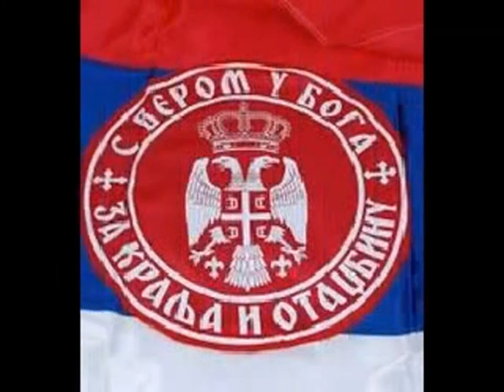Extra Nena Topim se ko kocka leda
HD Video